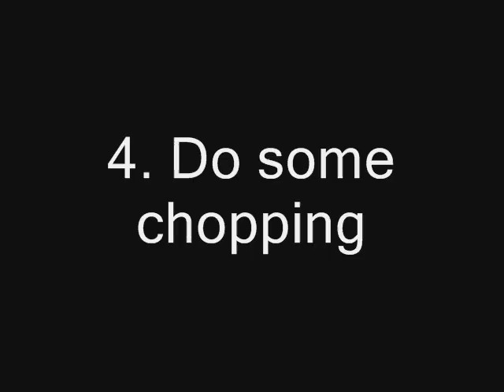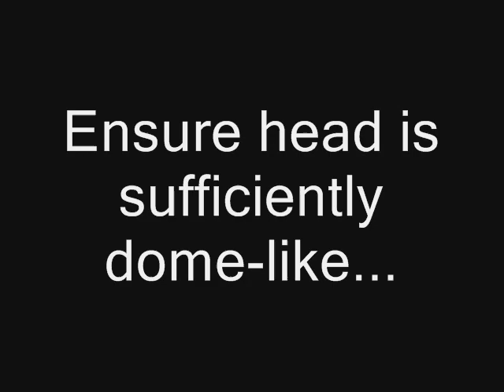How To Make a Darth Vader Cake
Yum... Cake...
Making a Darth Vader looks frightfully difficult. But with a bit of time and determination - it is perfectly possible!

Extra image credits: Star Wars - The Exhibition by Andres Rueda, on Flickr
2007 Disney Weekends #4: Darth Vader by Official Star Wars Blog, on Flickr
Wacky Cake by hfb, on Flickr